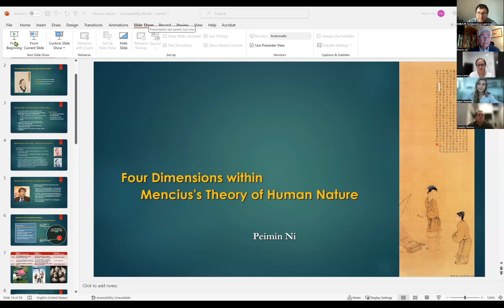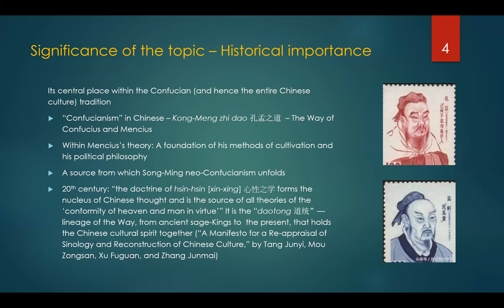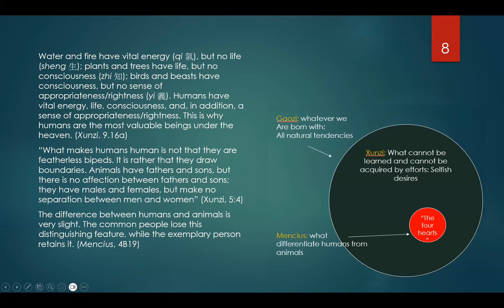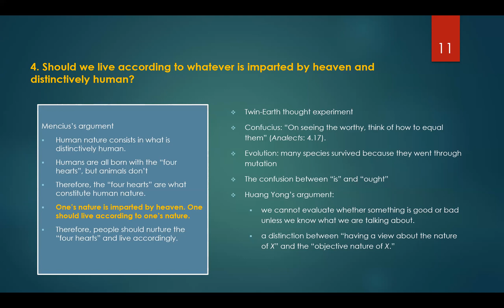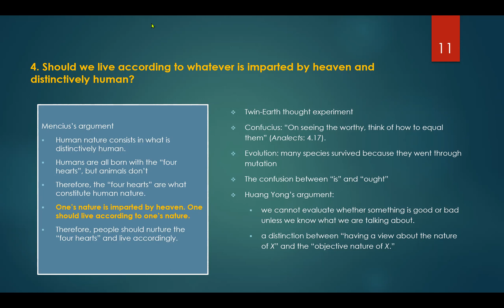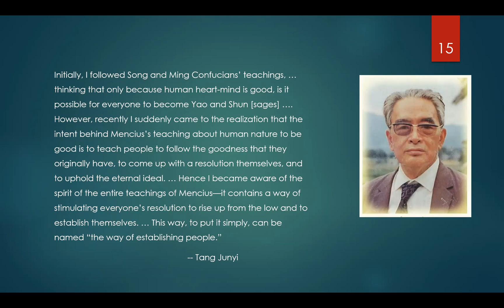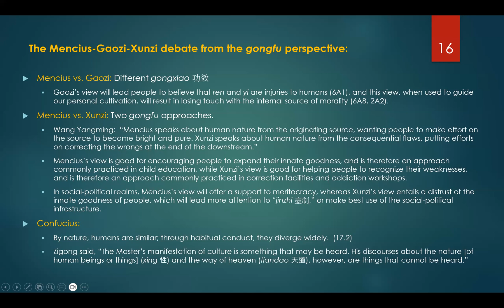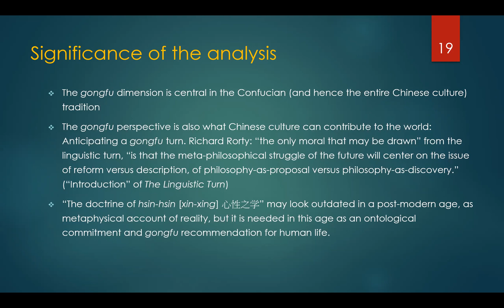Prof. Ni Peimin_Four Dimensions of Mencius’s Theory of Human Nature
A lecture given by Ni Peimin (Grand Valley State University) on May 8th 2024 as part of the Collaborative Learning 四海为学 Lecture Series. The title of the lecture was: Four Dimensions of Mencius’s Theory of Human Nature

Moderator: Agnė Veisaitė, The Chinese University of Hong Kong
Initial comments: Rina Camus, Hong Kong Polytechnic University;
     Franklin Perkins, University of Hawaiʻi;
     Li Jifen, Renmin University